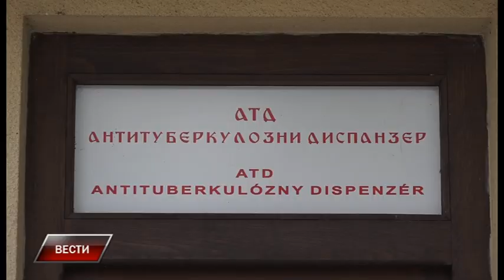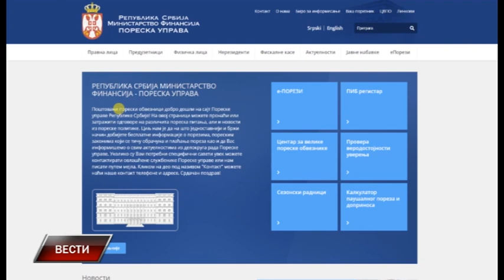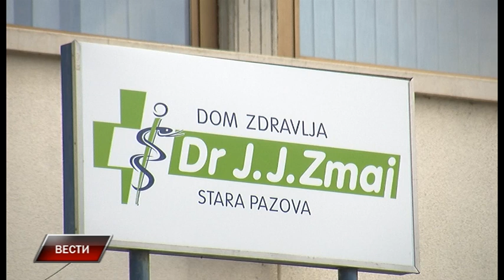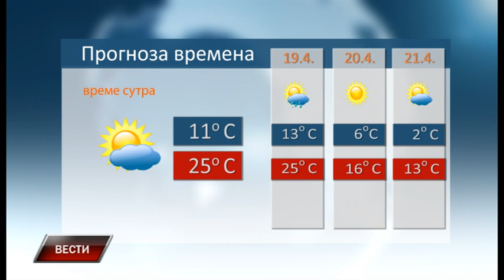Vesti 17 4 2020